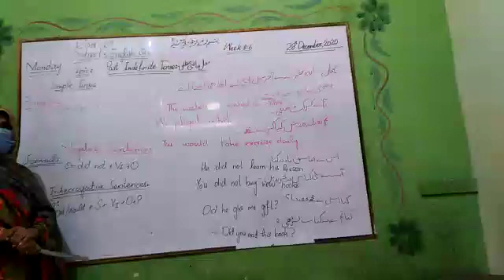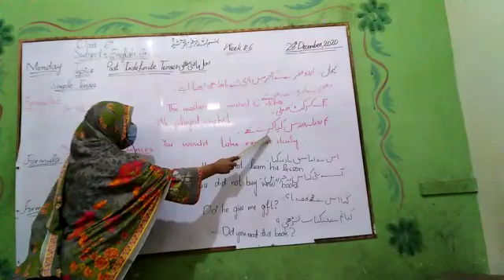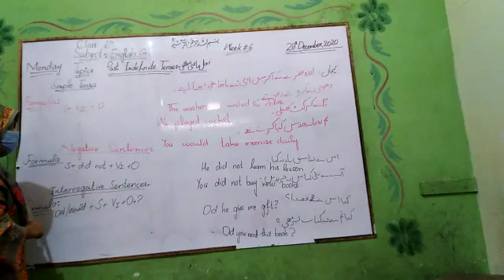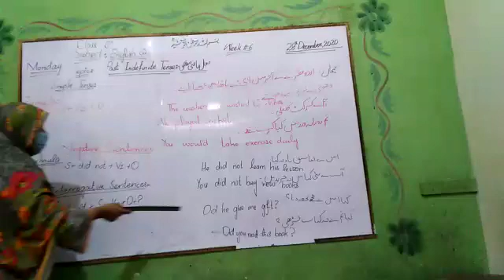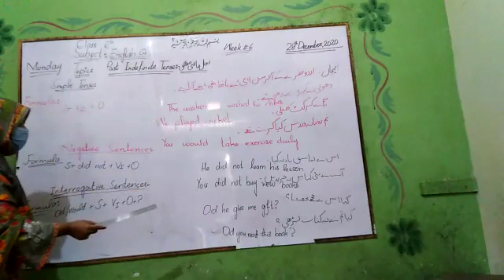January 1, 2021(5)